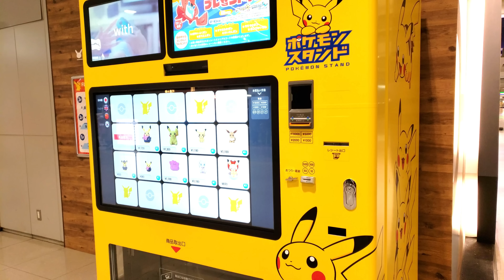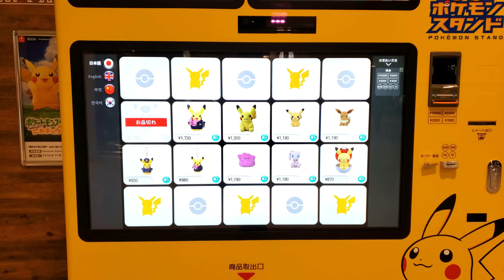Awesome Pokemon Vending Machine (Pokemon Stand) in Japan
Pokemon vending machine called Pokemon Stand. You can find it at Kansai Airport, Haneda Airport, etc You can buy plush dolls and limited editions of Pikachu plush dolls. It's all touchscreen and in multiple languages.

Used Galaxy Note9 to take this 4K video